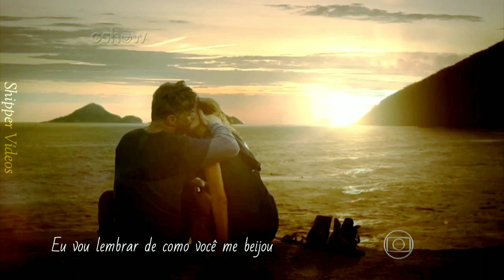Arthur e Eliza {arliza} | Photograph